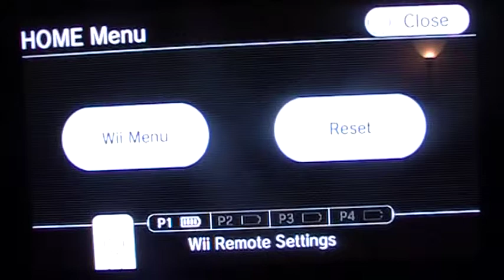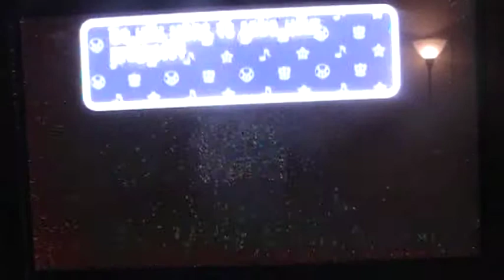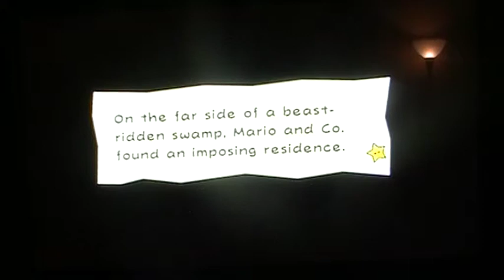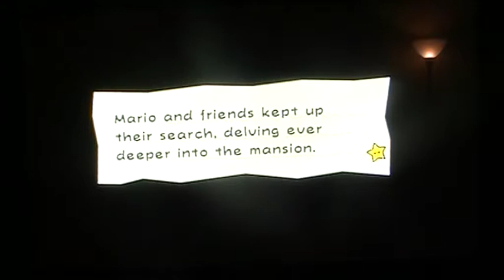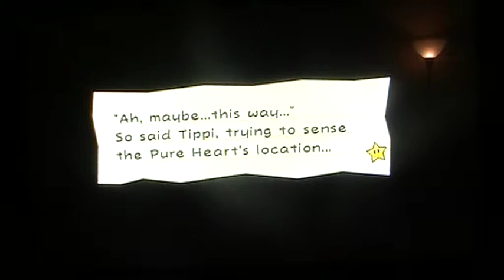LP Super Paper Matio part 12 SlimReupload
MAAAAAAAAAAAAARIIIIIIIIOOOOOOOOOOOOO!ARE U ASLEEP OR WHAT???!!!CONTINUE YOUR QUEST,WILL YA?